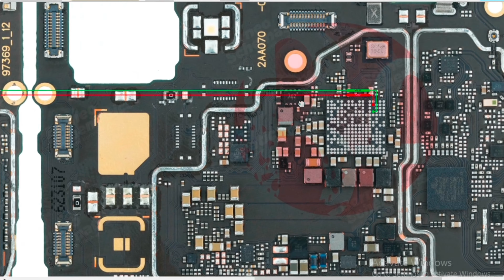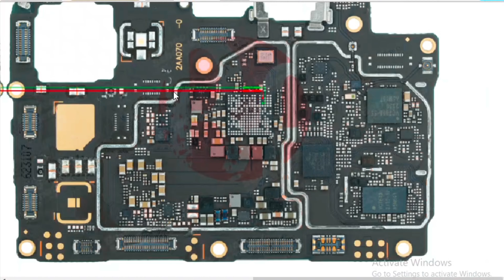oppo a16 on /off & volume keys Borneo schematics hardware solution